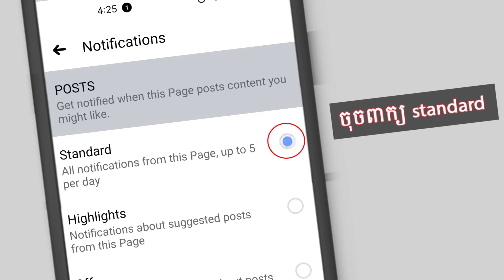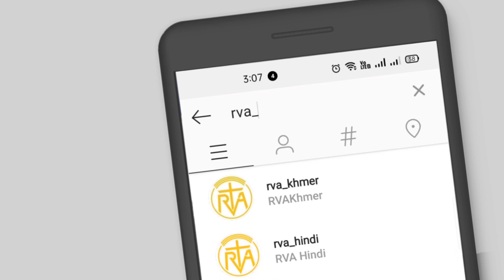ស្រុកយើងនៅតែមានសេចក្តីត្រូវការធនធានមនុស្សខាងជំនាញ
ប្អូនៗដែលបានដាក់ពាក្យប្រឡងសញ្ញាបត្រទុតិយភូមិទាំងស្វ័យរិននិងបេក្ខជនពេញសិទ្ធិ ពិតជាមានភ័ព្វសំណាងជាប់ដោយមិនបាច់ប្រឡងឆ្នាំនេះ ដោយសារតែការរីករាលដាលនៃមេរោគកូវីដ ១៩ ក្រសួងអប់រំ យុវជន និង កីឡា មិនអាចរៀបចំការប្រឡងបាន ក្រោយពេលដែលលើកកាលបរិច្ឆេទប្រឡងជាបន្តបន្ទាប់ តាំងពីខែ សីហា មក។